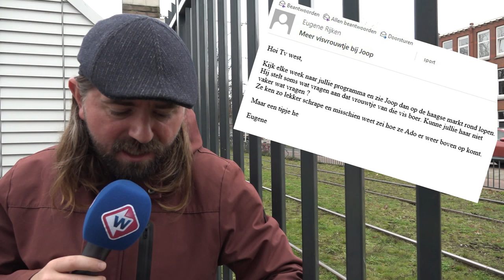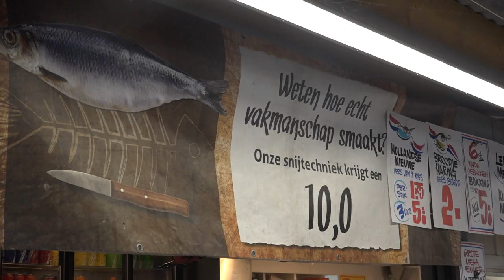ADO-speler Lex Immers te gast in TV West Sport | 25-10-2019 - OMROEP WEST SPORT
Zowel bestuurlijk als sportief zijn er problemen voor ADO Den Haag. Routinier Lex Immers reageert in TV West Sport hierop. Hij is stellig over lijfsbehoud voor de groen-gele club. 'Ik ben nog nooit met ADO gedegradeerd en dat gaat ook dit jaar niet gebeuren.'